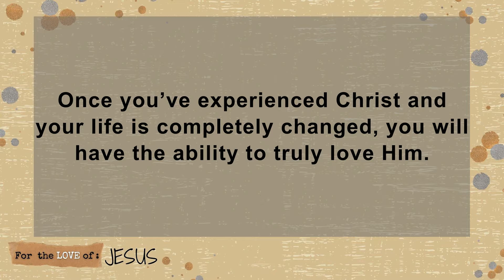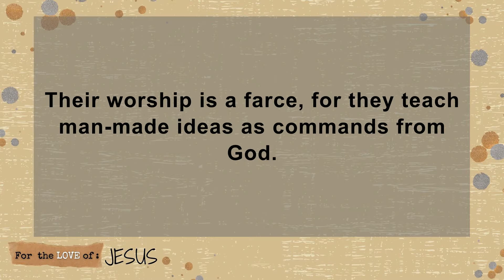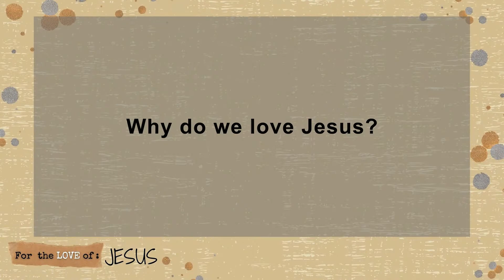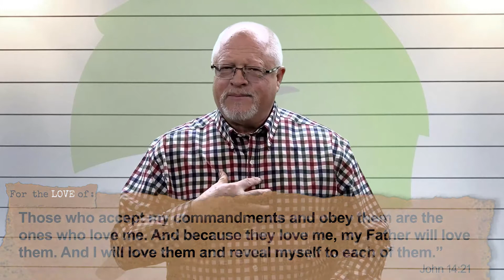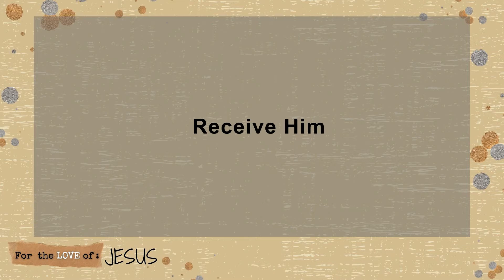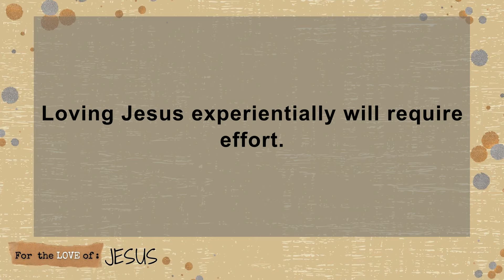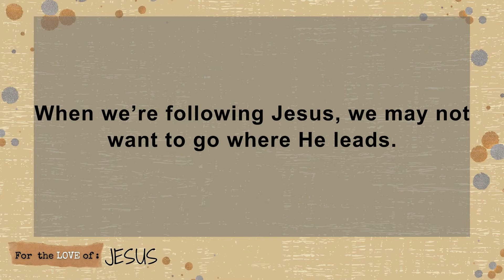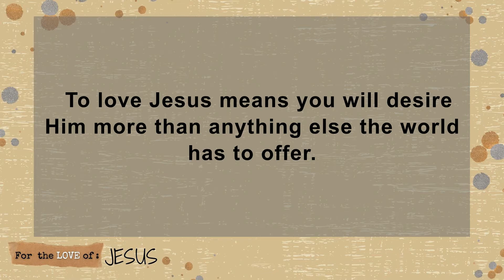1-16-22 For the love of - Jesus - Marietta